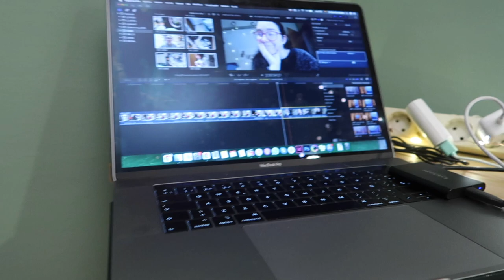Preparando las galletas de Navidad y por fin tengo soportes en la oficina hahaha ❅ Christmas Hug #25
Links y más info aquí a bajo 🎄 ⬇️
Nuevo vídeo del Christmas Hug 2020 hoy...Continuación del vlogmas de ayer, monto los soportes, hago galletas y me preparo para las fiestas!

·Editado con Final Cut Pro X
·Grabado con: